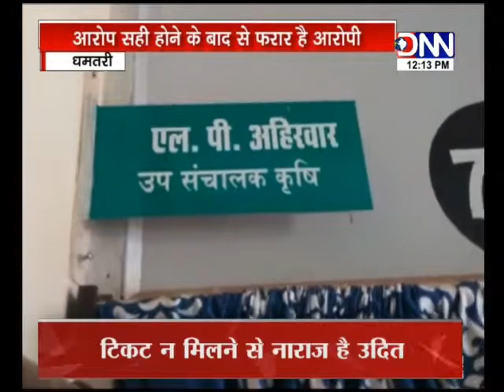आरोपी कृषि उपसंचालक का नहीं चला पता टोनही प्रताड़ना का दंपति ने लगाया था आरोप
टोनही प्रताड़ना के मामले में फरार चल रहे...कृषि उपसंचालक धमतरी का अब तक कोई सुराग नहीं मिल पाया है...उपसंचालक की गिरफ्तारी नहीं होने से...कई तरह के सवाल उठने लगे हैं...पीड़ित महिला का आरोप है कि, पुलिस संरक्षण के कारण ही...अधिकारी अब तक नहीं पकड़ा गया है...बता दे कि, कृषि विभाग में पदस्थ. ग्रामीण कृषि विकास अधिकारी सुनील कुमार देवांगन. और उनकी पत्नी जयंती देवांगन ने धमतरी में पदस्थ...कृषि उपसंचालक एलपी अहिरवार पर टोनही प्रताड़ना का आरोप लगाया था...पीड़ित महिला की शिकायत पर...राज्य महिला आयोग ने पुलिस को जांच करने के निर्देश दिए थे...जांच में आरोप सही पाए जाने के बाद 2 अप्रैल 2019 को...कृषि उपसंचालक के खिलाफ. टोनही प्रताड़ना का अपराध दर्ज किया गया था...लेकिन तब से कृषि उपसंचालक फरार है...।